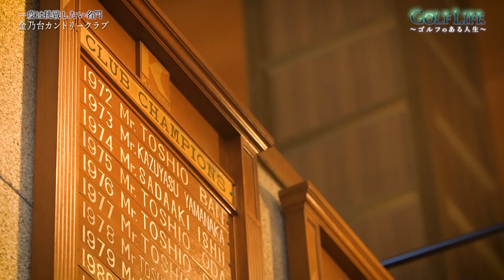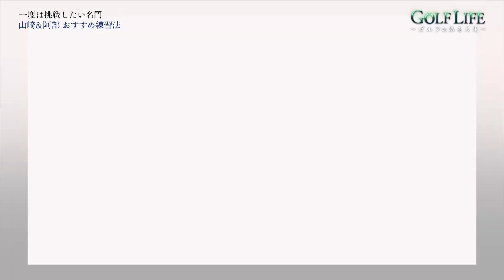GOLF LIFE 金乃台カントリークラブ編(３)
金乃台カントリークラブ

ゴルフ好きな男女が体験する・・・
「旅して、食べて、ゴルフに恋する」充実した時間。
クラブハウスの雰囲気を楽しみ、プレー後は心地よい疲労感に包まれる。
帰りは少し寄り道して、絶景スポット、露天風呂、さらにはグランシェフクラスの料理人が作る極上の一皿を堪能・・・。
そんな最高の一日を疑似体験してみませんか？
オジサマゴルファーも、姫ゴルファーも心奪われる、新感覚のゴルフ番組です。

スカイAゴルフ部Twitter：@skya_golf